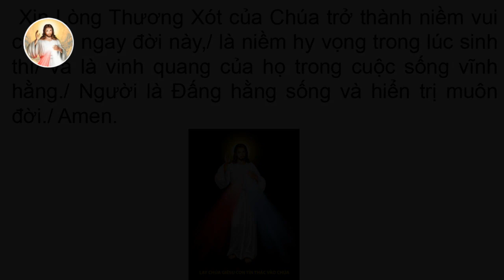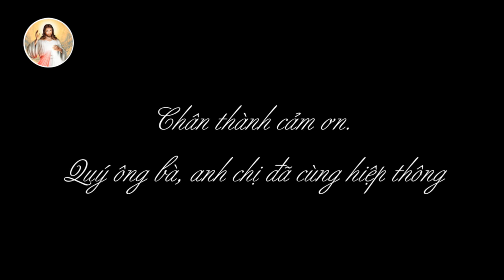Trực tiếp: Thánh lễ kính LCTX tại Nhà thờ Huyện Sỹ lúc 15giờ00 ngày 8/3/2019